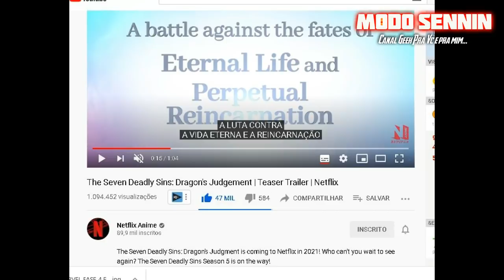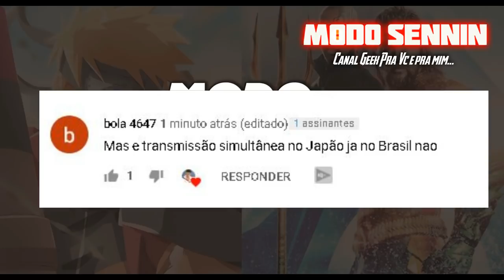Nanatsu No Taizai Trailer 5ª Temporada OFICIAL Netflix Análise | The Seven Deadly Sins Season 5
No dia 6 de janeiro de 2021 lança a 4ª Temporada  de Nanatsu no Taizai; essa 4ª Temporada será a ultima temporada; e tá rolando um rumor de que a 4ª temporada de nanatsu no taizai, quando lançar na Netflix, além de colocar como 5ª temporada de Nanatsu No Taizai,pode acontecer da5ª temporada de nanatsu no taizai ser simultânea com o Japão.

Carequinha Nerd - Meu Canal de Dublagens, Vlogs , e Tutoriais